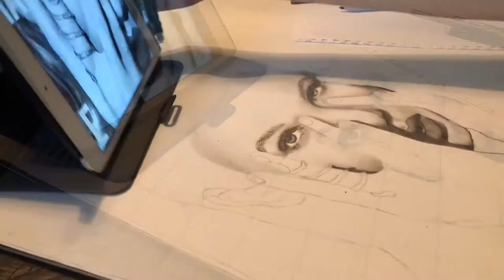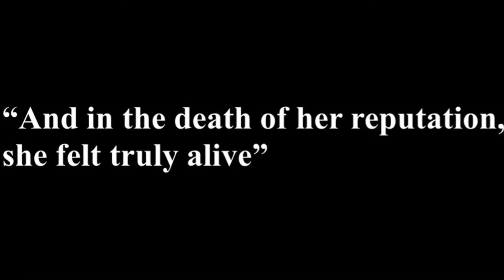Drawing Taylor Swift || By Axel Hernandez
This is the process of me drawing Taylor Swift lol.